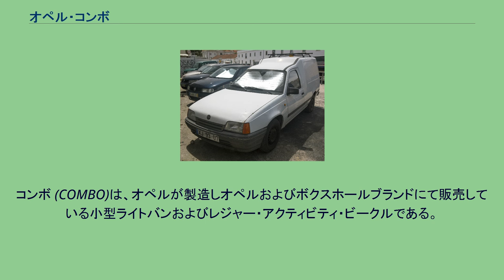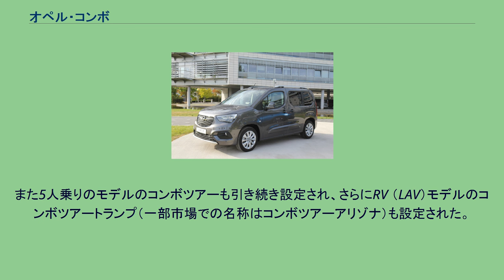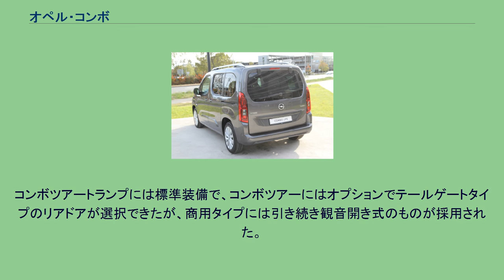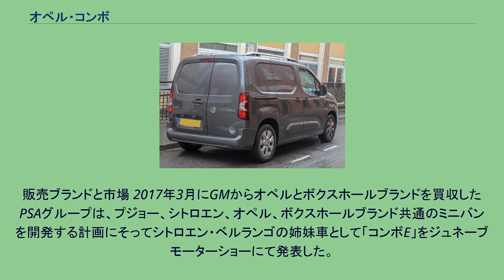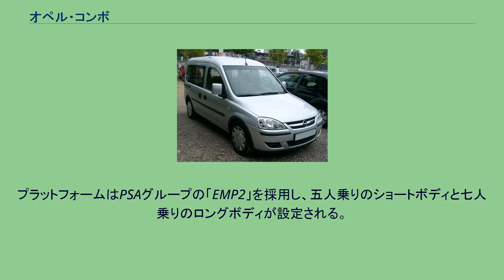オペル・コンボ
コンボ (COMBO)は、オペルが製造しオペルおよびボクスホールブランドにて販売している小型ライトバンおよびレジャー・アクティビティ・ビークルである。
1994年にコルサBの派生車種として発売された。
Bピラー部分まではルーフスポイラーを除いてほとんどコルサと共通であったが、貨物車のため、車体のサイズは大型化され、またリアドアは観音開き式であった。
1995年にはLCVの販売台数増加により分割可倒式のシートを装備した5人乗りのモデルのコンボツアーを追加した。
主要市場は欧州であったが、ほかの市場でも売られた。
生産はポルトガルのGMアザンブージャ工場。
販売ブランドと市場 2001年にはコンボCにモデルチェンジが行われた。
同クラスのパネルバンはベースにコンパクトカーを用ないようになったが、先代同様コルサがベースとなり、Aピラーまでがコルサと共通になった。
コルサに用いられたガンマプラットフォームは、車体幅を制限した。
コンボAとの違いとして、助手席側のみあるいは両側のリアサイドドアにスライドドアが採用された。
また5人乗りのモデルのコンボツアーも引き続き設定され、さらにRV （LAV）モデルのコンボツアートランプ（一部市場での名称はコンボツアーアリゾナ）も設定された。
コンボツアートランプにはサスペンションチューニングや最低地上高の増加が行われ、シャシープロテクトカバーが装備された。
なお、コンボツアーはイギリスにおいては販売されていない。
コンボツアートランプには標準装備で、コンボツアーにはオプションでテールゲートタイプのリアドアが選択できたが、商用タイプには引き続き観音開き式のものが採用された。
2006年にはポルトガルのGMアザンブージャ工場が閉鎖されたため、生産拠点はスペインのサラゴサに移管された。
販売ブランドと市場 2010年にフィアットとゼネラルモータースの間で締結された「商用車の供給に関する契約」に基づき、自社生産からOEMによる供給に切り替えた。
ベースとなるのはドブロで、外板の一部こそオペル流に手直しされているが、メカニズムは基本的にドブロのものを流用する。
シートバリエーションは5人乗りと7人乗り（ショートのみ）、ホイールベースは2.755mm（全長4.390mm）と3.105mm（同4.740mm、5人乗りのみ）の2種、全高は1.850mmと2.100mm（5人乗りのみ）が用意される。
また、エンジンは2種（90PSと105PS）の1.6Lターボディーゼルと同ecoFLEX、1.4Lガソリンと同ecoFLEX、同ターボCNG・ecoFLEXの7種から選択できる。
90PS仕様のディーゼルecoFLEXのみイージートロニックで、それ以外はすべて5MTもしくは6MTとなる。
販売ブランドと市場 2017年3月にGMからオペルとボクスホールブランドを買収したPSAグループは、プジョー、シトロエン、オペル、ボクスホールブランド共通のミニバンを開発する計画にそってシトロエン・ベルランゴの姉妹車として「コンボE」をジュネーブモーターショーにて発表した。
イギリスではボクスホールブランドで販売される。
商用車仕様は「コンボ」、乗用車仕様は「コンボライフ」と呼ばれる。
プラットフォームはPSAグループの「EMP2」を採用し、五人乗りのショートボディと七人乗りのロングボディが設定される。
ギャラリー